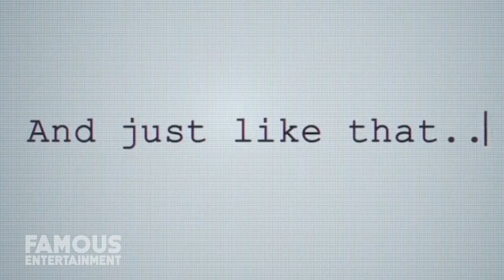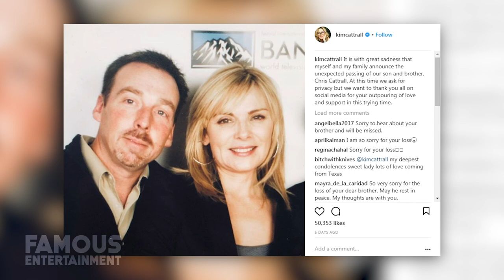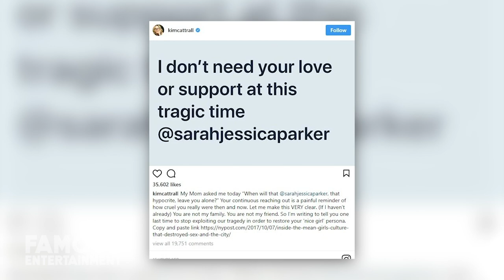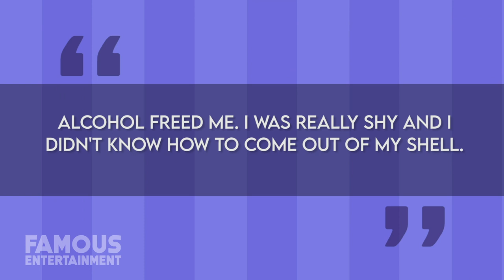Sex And The City | Where Are They Now? | Before the Reboot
Sex and the City has been off air for over fifteen years now, but many of us still live for rewatching the iconic series. Beginning its run in 1998, the comedy-drama series enjoyed six seasons of solid ratings before ending in 2004. Sex and the City premiered on HBO on June 6th, 1998 with 94 episodes before concluding on February 2nd, 2004 and it’s received both international acclaim and criticism for its subject matter and characters, while also being credited for increasing HBO's popularity as a network.